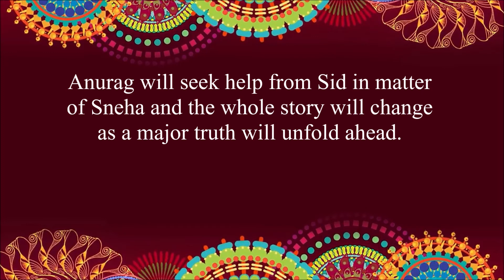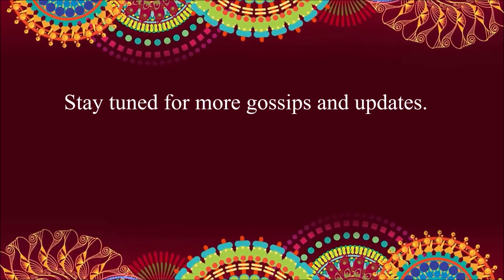New Entry! || Kasauti Zindagi Kay